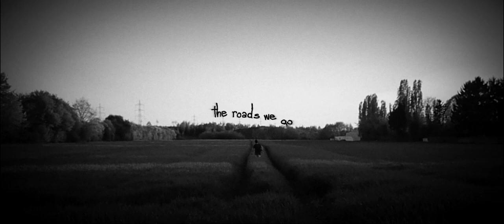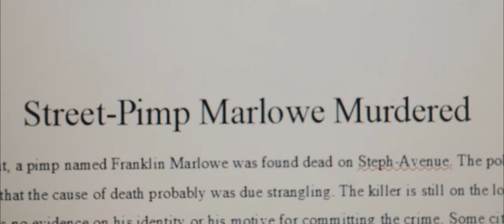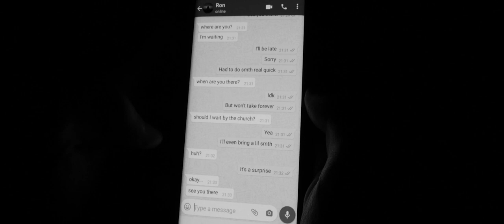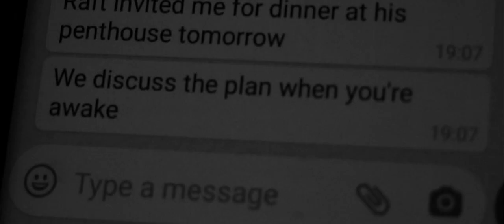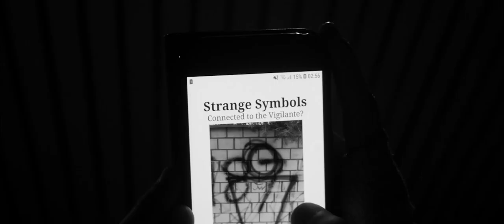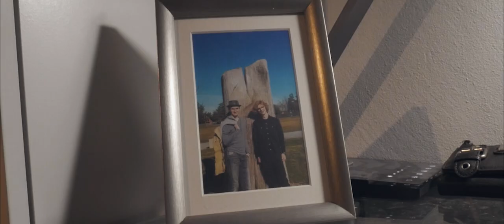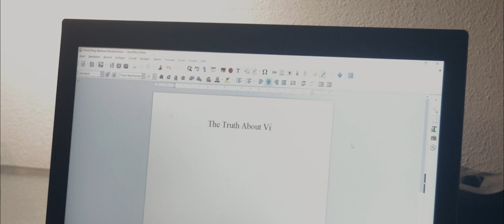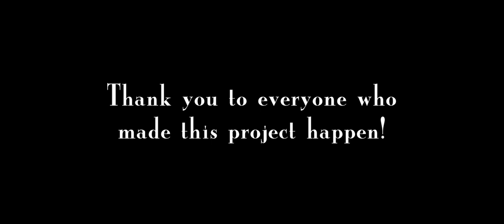VIGIL (A Roads We Go Feature Film)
"Nover City is a dark place. Trying to bring safety and order into it seems like a noble goal, even if it is as an vigilante. But what psychological harm could come by being "selfless" in this city full of chaos?"

film audio in german - english subtitles available!